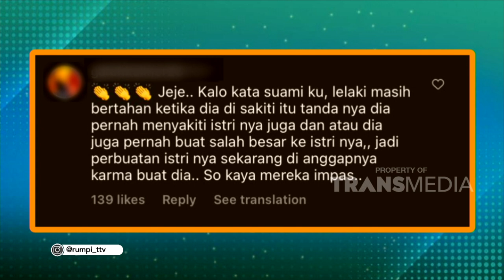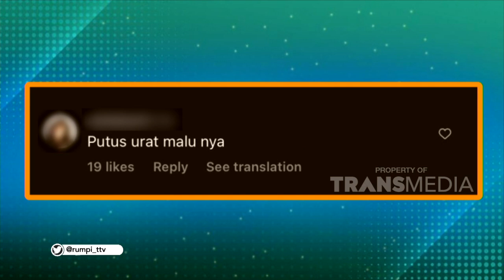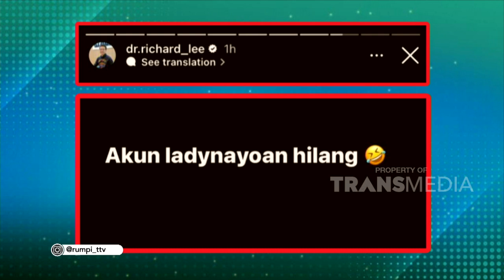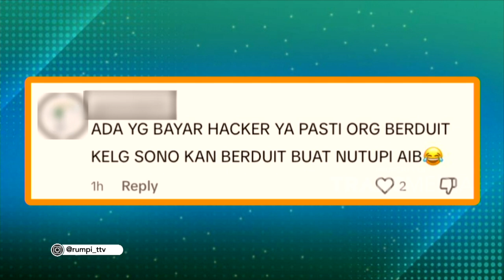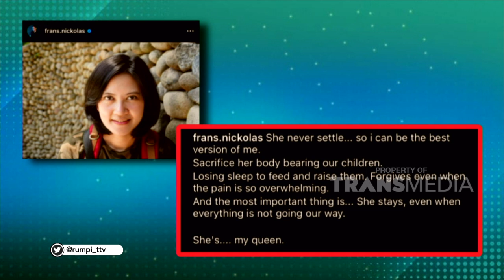Keseruan TRANSMART SHOPPING RACE, Ada DINAR CANDY! | RUMPI (24/6/23) P1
RUMPI

TAYANG SETIAP SENIN-JUMAT PUKUL 14.00 WIB